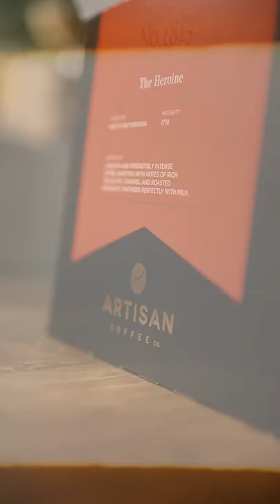Coffee Bags - Cinematic Coffee Advert (shot on BMPCC6k)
Filmed on the Blackmagic Pocket 6k and edited in Davinci Resolve 17

Southworks Creative